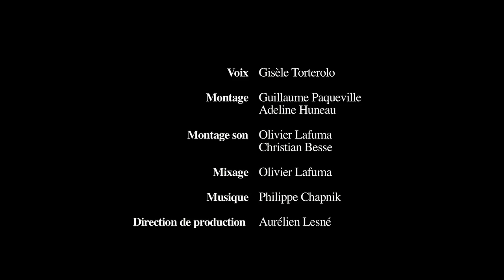Wernher von Braun : un nazi à la Nasa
Avant d'être directeur du programme spatial Apollo et d'être couvert d'honneurs aux Etats-Unis, Wernher von Braun avait intégré la SS pour y développer les missiles V2, construits dans l'usine souterraine de Dora-Mittelbau et lancés sur l'Angleterre en 1944.
Un épisode de la série "Savants et Militaires".